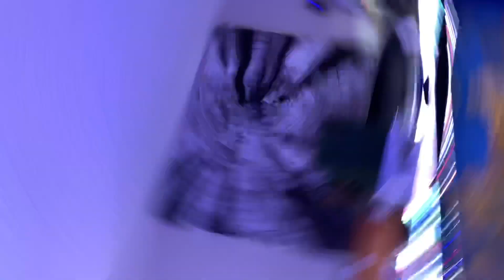FEEDING THIS MASSIVE **240 GALLON** MASSIVE WORMS!!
What’s going on with everyone, in this video we’re doing a long awaited worm feeding on my 240 GALLON freshwater aquarium! I buy my worms from the bait shop, they cost $4 per container for a 12ct. Worms is a very good source of protein for your fish, so feeding worms and other occasional insects like crickets is highly recommended. Feeding your fish only what they will eat, if you have bottom dwellers you can leave a worm or two in there. It’ll will surely be gone by the morning. If you have any questions on worm feeding, don’t hesitate to ask. Thank you so much for your support!